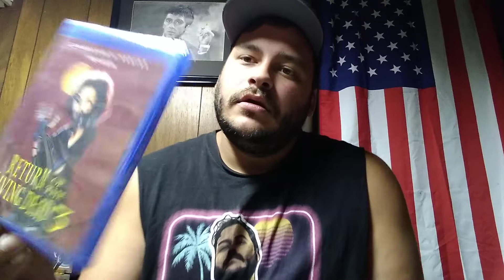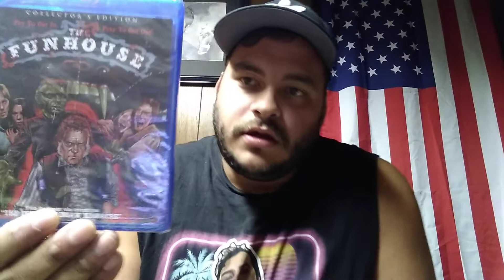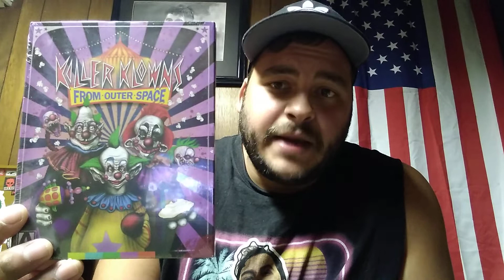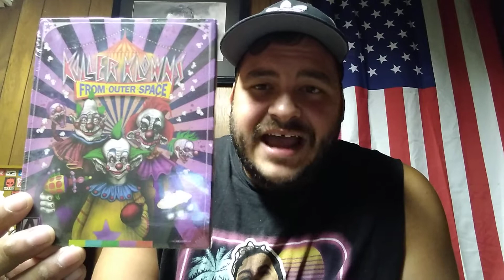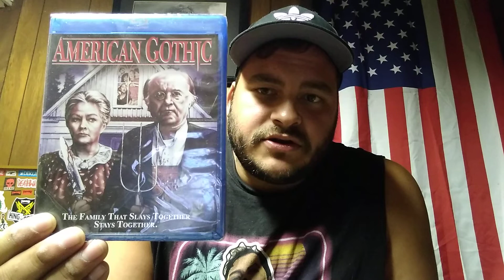Horror Movie Collection Update 8/6/19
Update on new titles being added to my horror collection.